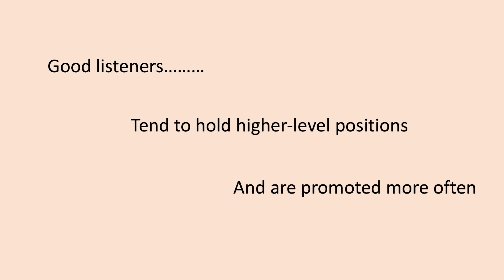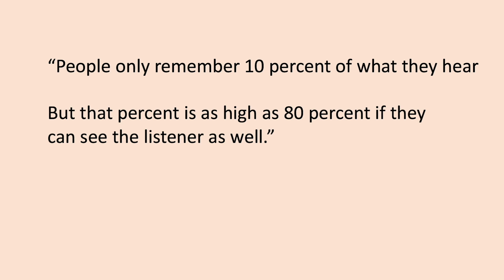Leaders Need To Learn To Listen In Order To Be Successful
It's common for managers to dominate the discussion in a meeting.  But, if you want to be a true leader, you also need to be a good listener.

Have you heard about my new course "Getting Things Done with Evernote"?  It teaches you how to combine the principles of GTD/Getting Things Done on the digital Evernote platform.

MY COURSES:
"Getting Things Done With Evernote"

MY BOOKS:
"Be A Leader Not Just A Manager"